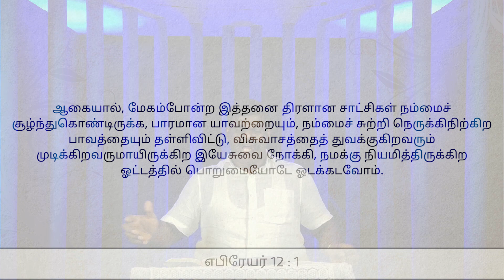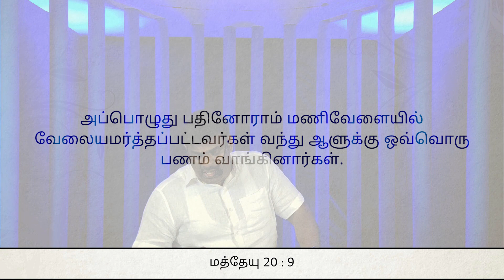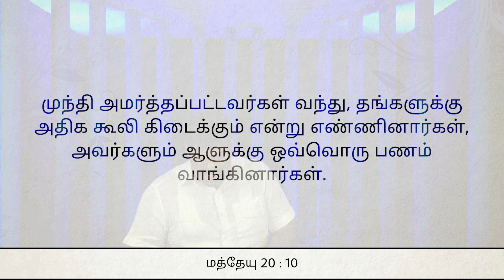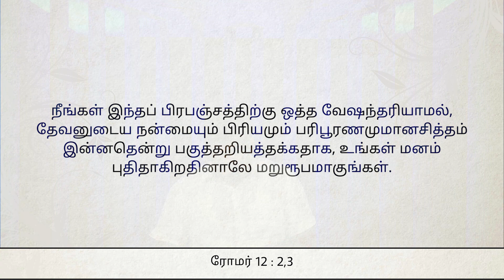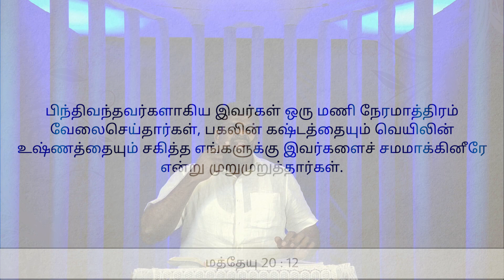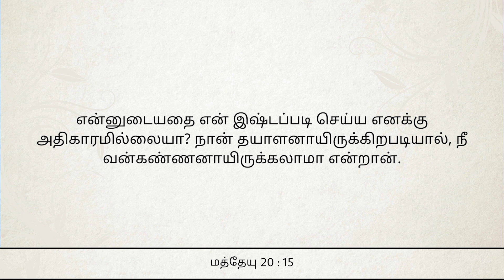நரகம் Part-21 (முந்தினவரா? பிந்தினவரா?) | EPISODE 72 | 25 .6.20 I Rev. Nithiya Jeevadoss | MPA 117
தேவசெய்தி / Sermon starts from 13:00

154, Govindarsu Nayakar street,
 kuyavarpalayam,
 Puducherry - 605013